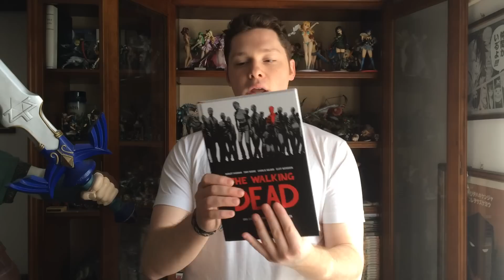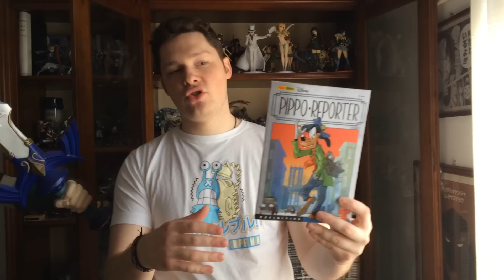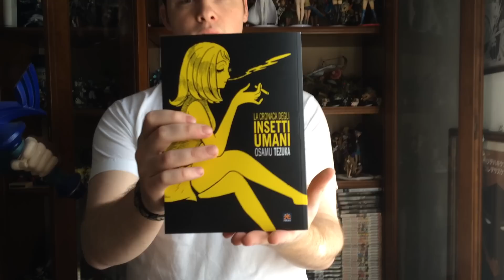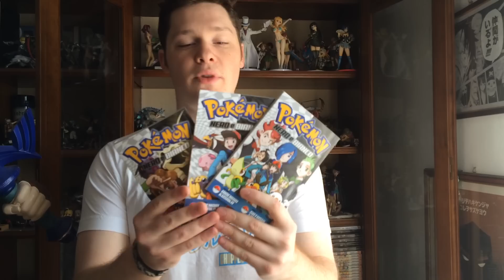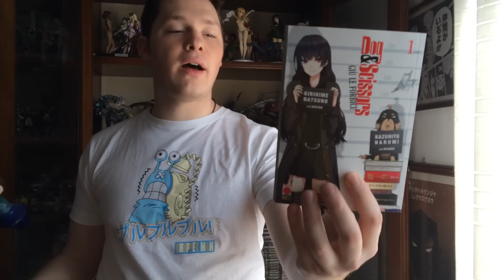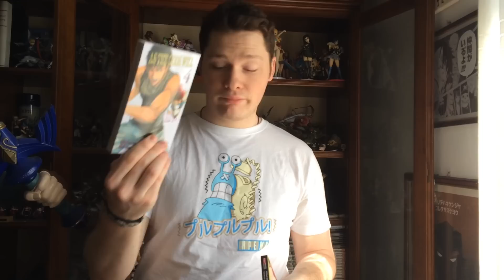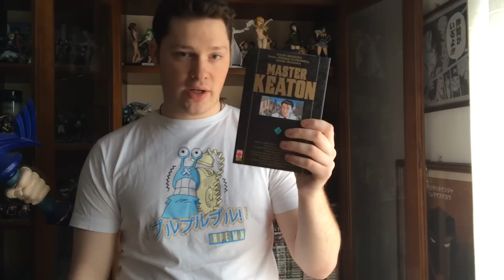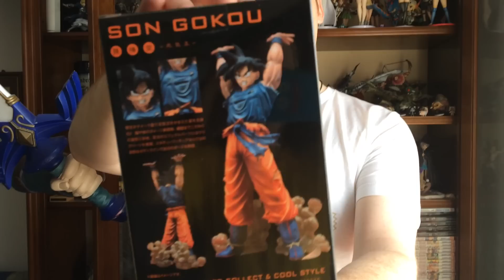Video Acquisti Mantova Comics 2015 - Video Acquisti Marzo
Ecco tutti gli Acquisti di Mantova Comics ... In aggiunta Gli acquisti del mese di Marzo : )